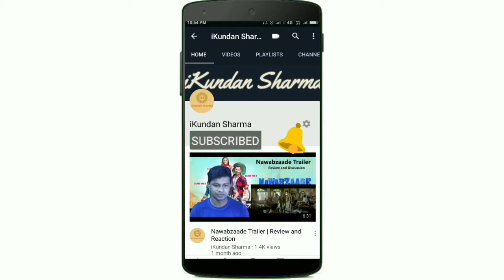Bollywood Stars Unseen Media Fight in Public